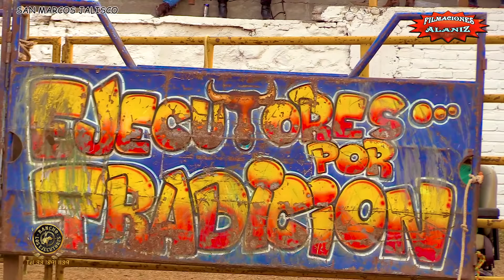¡¡FUE SU CULPA!! SABÍA QUE ERAN EJECUTORES Y ¡LOS QUISIERON MONTAR! SALIENDO PRIVADOS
¡¡FUE SU CULPA!! SABÍA QUE ERAN EJECUTORES Y ¡LOS QUISIERON MONTAR! SALIENDO PRIVADOS EN ESTE APARATOSO JARIPEO. EN SAN MARCOS JALISCO VS RANCHO LOS EJECUTORES DE LA PRIMAVERA JALISCO

 SALIENDO ILESOS MAS QUE NADA EL SUSTO
Gorila        Diablo de Colima
Bandolero       Pepino de Alzada
Obama       Benito Ortiz de Manzanillo
Africanito     Tiburón de Colima
Prestigio      Macarena de Tecomán
Tsunami      Aventuras de Manzanillo
Tigre     Benito Ortiz de Manzanillo
Taison     Frank de Colima
Macho Prieto     Diablo de Colima
Mal Querido     Macarena de Tecomán